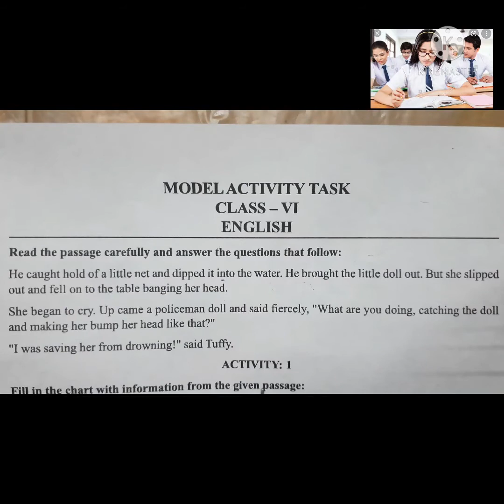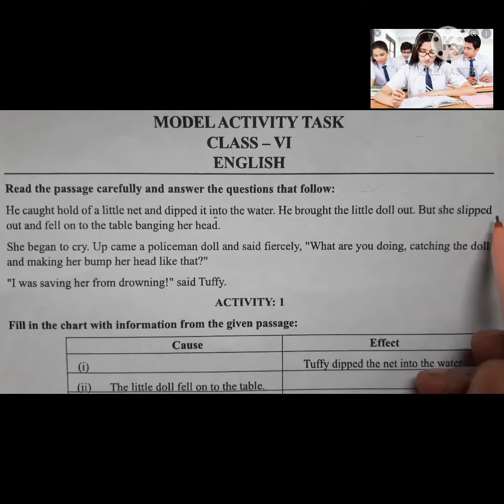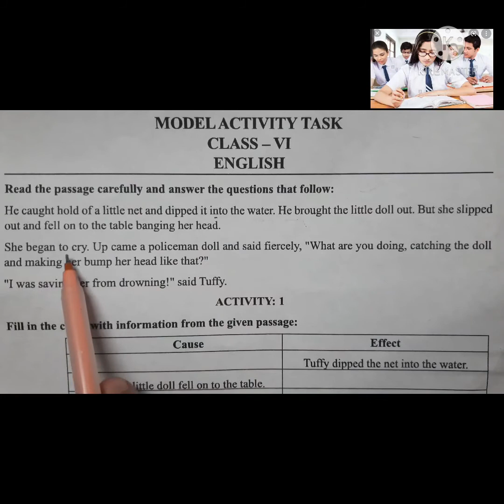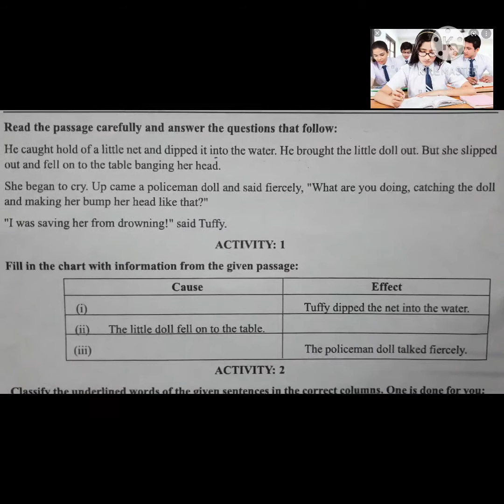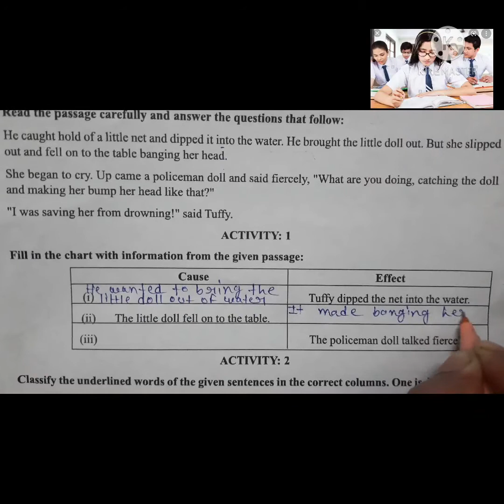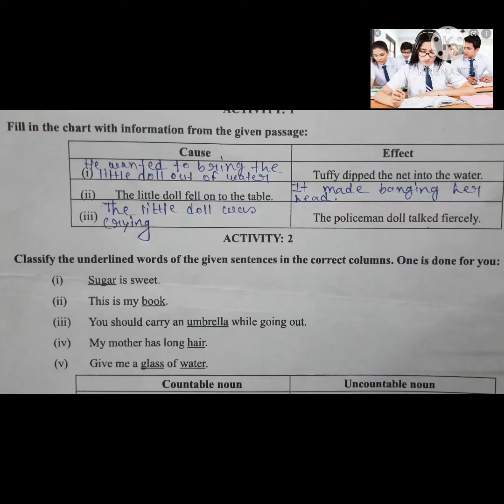New Model Activity Task Class 6 English 2021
Today we will solve New Model Activity Task Class 8 English 2021. It has been given by the government in the month of July 2021. We hope this will help in your task. In the next videos we will discuss about the model activity task of other classes and other subjects. We are going to solve the questions of New Model Activity Task Class 8 English 2021.
New Model Activity Task Class 8 English 2021
Model Activity Task 2021
New Model Activity Task Of Class 6
Wbbse board English